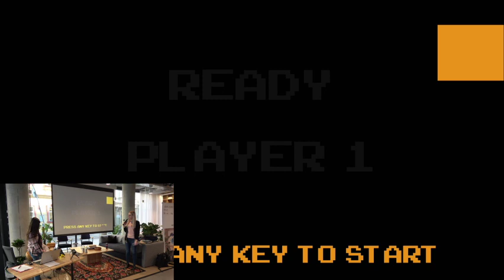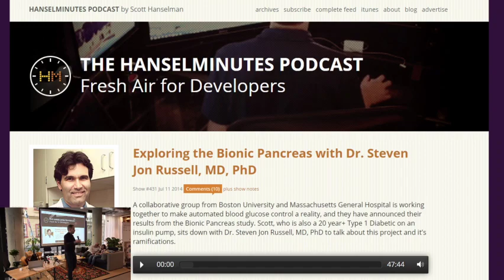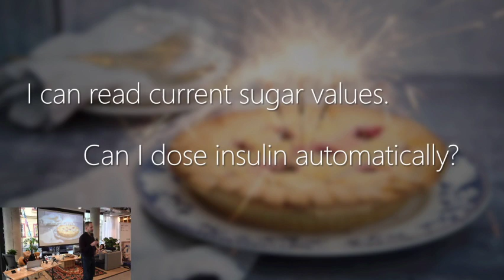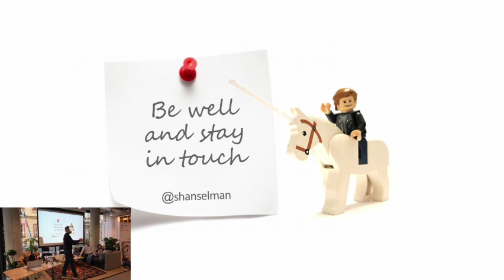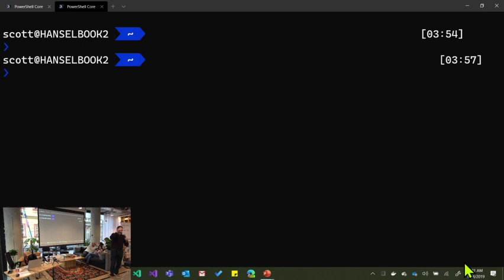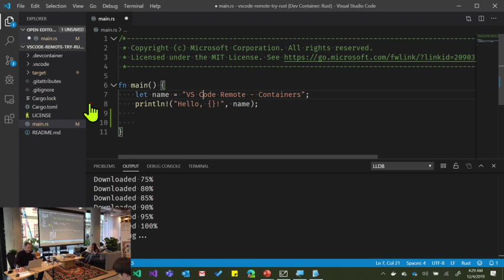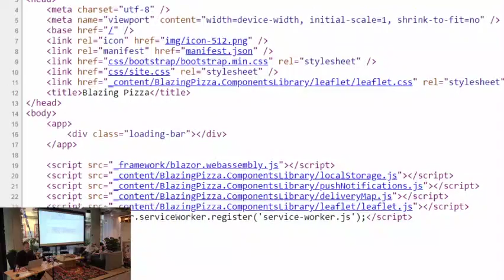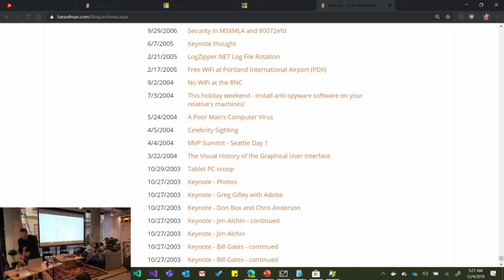Dotnet Days: Scott Hanselman